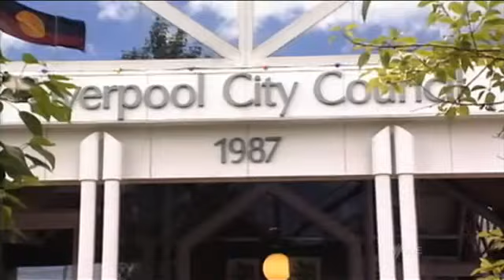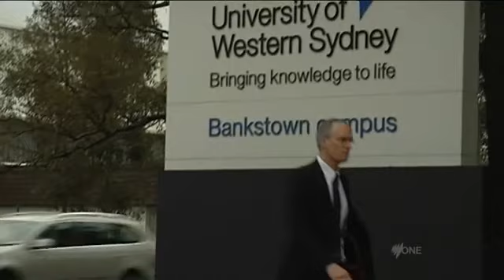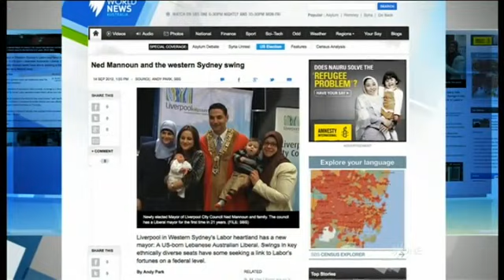Ned Mannoun and the western Sydney swing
Liverpool in Western Sydney's Labor heartland has a new mayor: A US-born Lebanese Australian Liberal. Swings in key ethnically diverse seats have some seeking a link to Labor's fortunes on a federal level, reports Andy Park from SBS News.